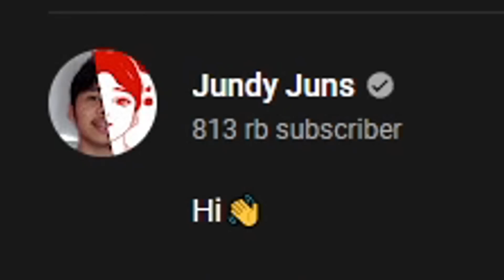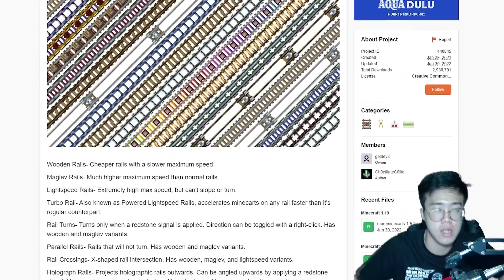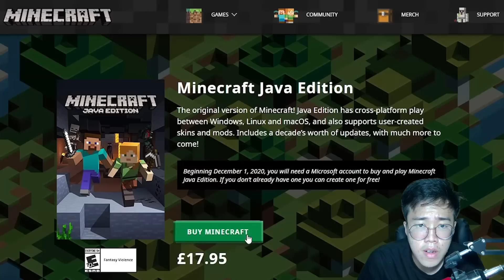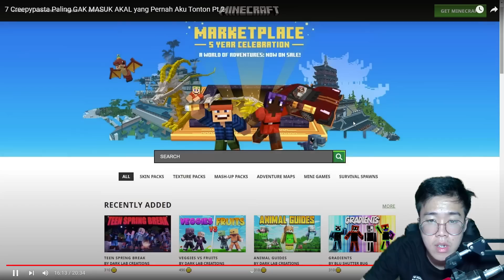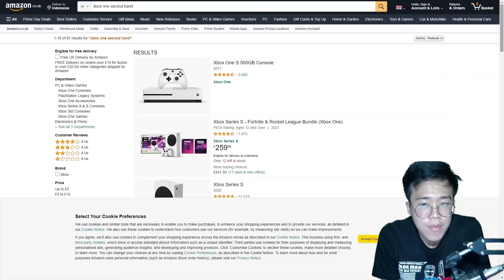BEGINILAH 7 Creepypasta TERANEH Yang Pernah Ada Di Minecraft Pt.7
SOUND EFFECT YANG SANGAT BANGKE

Radak Guys,